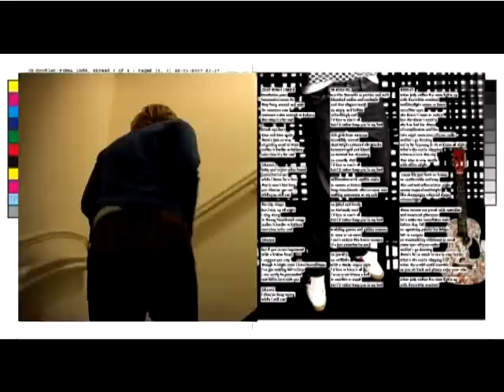Finally!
Hamel receiving a box of his very first 25 cd's.